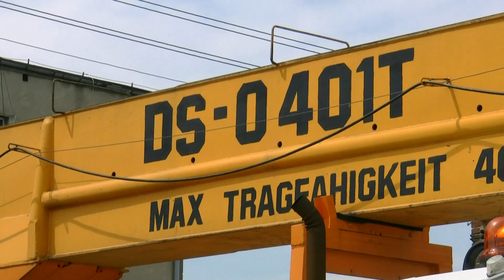Kurs na dźwig we Wrocławiu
Kurs na dźwig we Wrocławiu; szkolenie przeprowadzane we współpracy ze szkołą Kursant.
Można popatrzeć na możliwości tych olbrzymich maszyn, wystawionych na placu ich właściciela. Badania lekarskie kandydatów na operatorów, przed kursem są prowadzone przez doktora Dariusza Kraśnickiego w przychodni na ulicy Żernickiej 215.

Na tym sprzęcie są prowadzone właściwe szkolenia na które serdecznie zapraszamy.